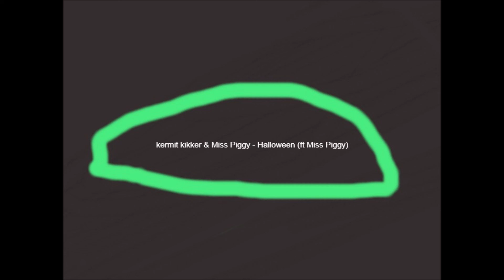kermit kikker & Miss Piggy - Halloween (ft Miss Piggy)